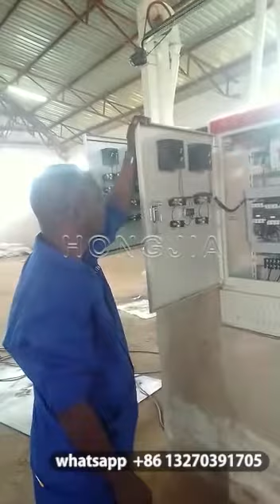30 TPD Rice milling machine in Malawi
30 TPD complete set rice mill plant sold to Malawi ,got good feedback from clients,it is including paddy rice destoner,rice huller,paddy rice separator,rice whitener,rice polisher,white rice grader,color sorter and packing machine. if you interest,please feel free to write me.